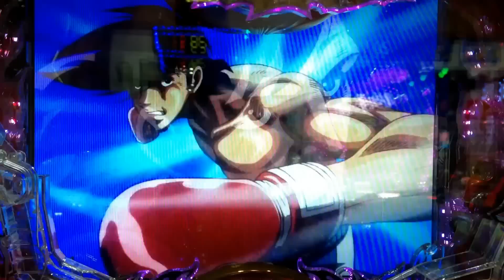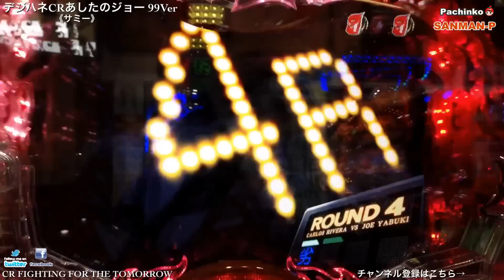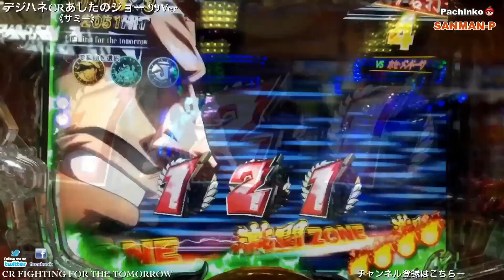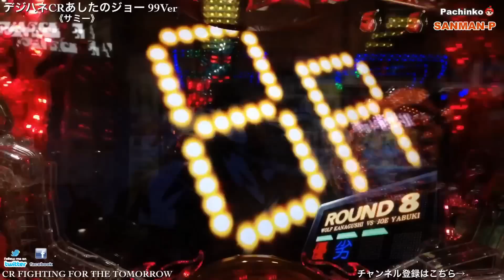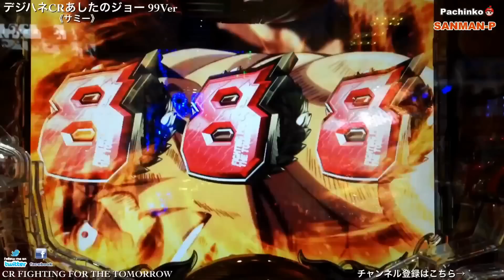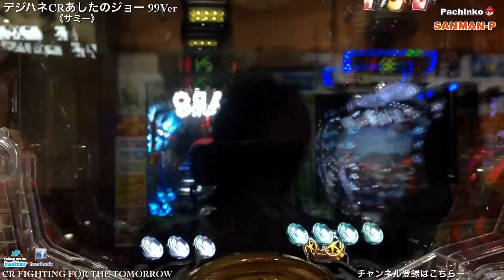【デジハネCRあしたのジョー 99Ver】JOE FIGHTING RUSH ST80回転③